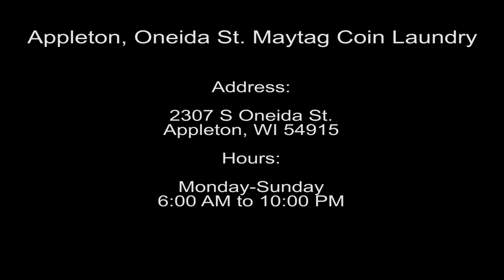Appleton, Oneida St. Maytag Coin Laundry Video Tour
From High above Oneida St. to ground level inside the laundromat! Join us as we take you on a tour of our store! With brand new Maytag Equipment, we offer the best laundromat in Appleton, WI!!

2307 S Oneida St.

Monday-Sunday
6:00 AM to 10:00 PM